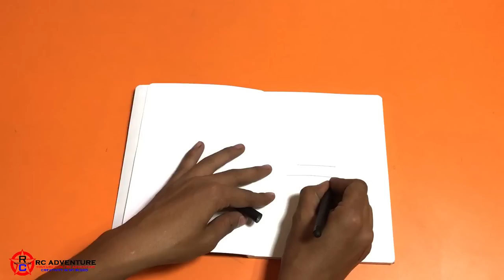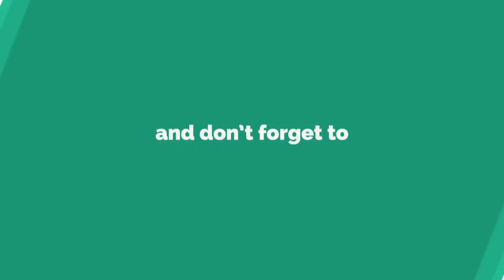How To Make A Simple High Speed Electric Scooter At Home | 40 Km/H Speed Homemade | With Suspension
12V Dc Motor :-)

Scooter Chain :-)

Rc Drone Under 50$ Link :-) 50$ Visuo XS809HW HD Camera Drone

6.  Virhuck Volar 360 Mini

2. TheFatRat - Monody (feat. Laura Brehm)